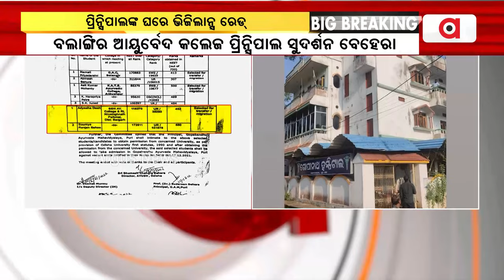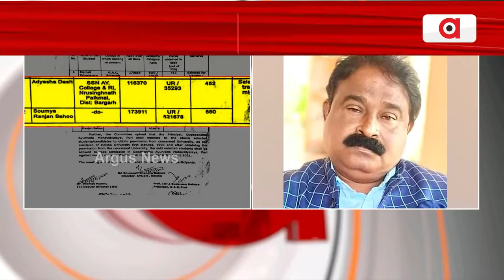ପ୍ରିନ୍ସିପାଲ୍‌ଙ୍କ ଘରେ ଭିଜିଲାନ୍ସ ରେଡ୍‌ || Vigilance raids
ବଲାଙ୍ଗିର ଆୟୁର୍ବେଦ କଲେଜ ପ୍ରିନ୍ସପାଲ୍ ସୁଦର୍ଶନ ବେହେରାଙ୍କ ଘରେ ଭିଜିଲାନ୍ସ ରେଡ୍ । ଆୟ ବହିର୍ଭୁତ ସମ୍ପତ୍ତି ଠୁଳ ଅଭିଯୋଗରେ ପୁରୀ, ସାକ୍ଷୀଗୋପାଳ, ବାଲାଙ୍ଗିର ସମେତ ୪ଟି ସ୍ଥାନରେ ଚଢାଉ ।